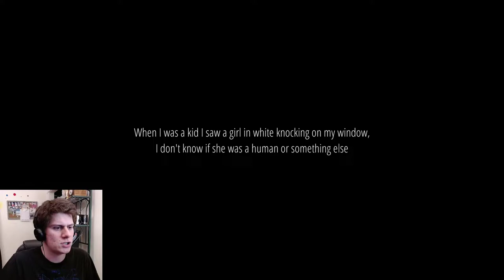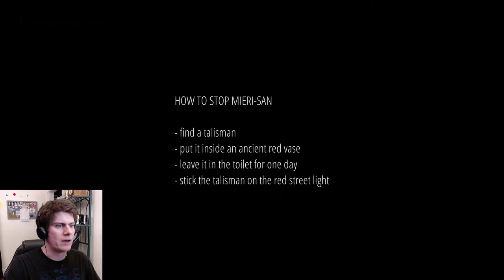WOMAN IN WHITE | Meri-San [Fresh Itchio Horror]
Today I take a look at Meri-San, a horror game inspired by the Natsume Yuujinchou manga. You're a kid at home while your parents are away on vacation. Creepy things start happening and you know your only option is to get your Dad's ancient vase and put that sucker on the toilet. Will our MC live to see another day?

Link to the webcam used for my videos
Great budget mic that I use on all my videos

I use OBS for recording and Shotcut for editing.